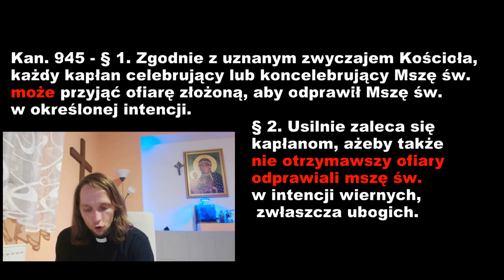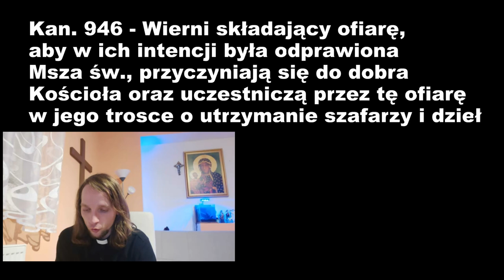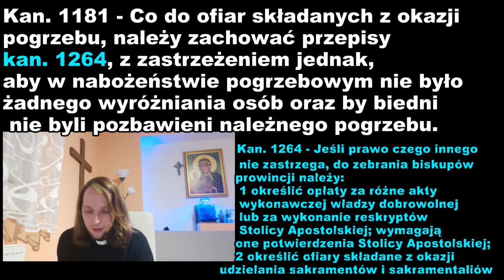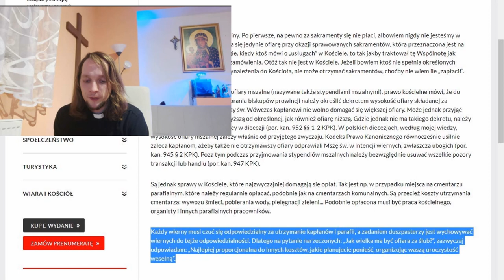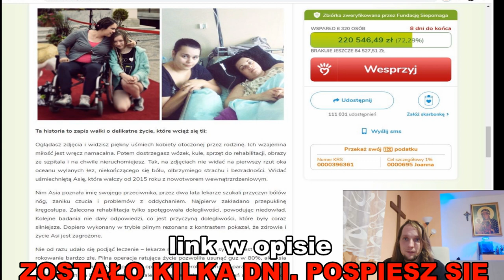(Za dużo na głowie #6) Czy ksiądz może mieć cennik w kościele?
Czy ksiądz może mieć cennik w kościele? Odpowiadam na podstawie Kodeksu Prawa Kanonicznego - cytuje i krótko komentuje.